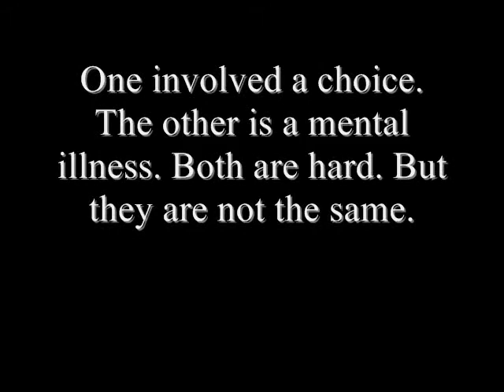Family & Eating Disorders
An in-depth video for family members struggling to deal with their loved one who has an eating disorder.

Links I mention in my video or suggest as part of this topic:

My blog post entitled "Friendship, Eating Disorders, and Everyone's Right to Lead a Life"

THE Best Site for Family Members (targeted at parents of children with E/Ds but still quite comforting and useful)

Top 10 Things Not to Say to Someone with an Eating Disorder